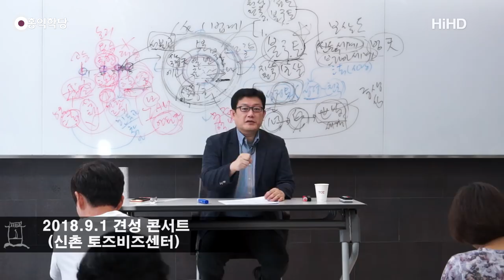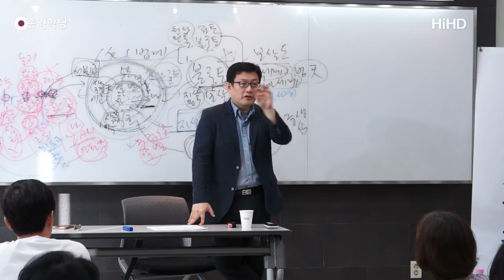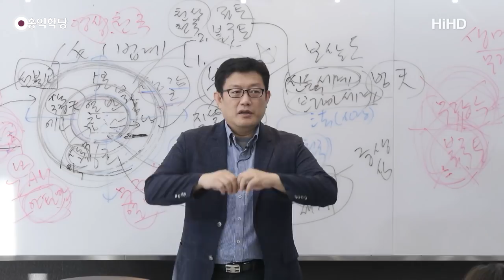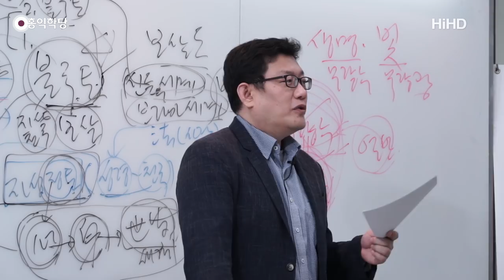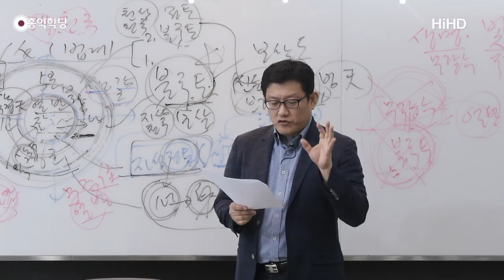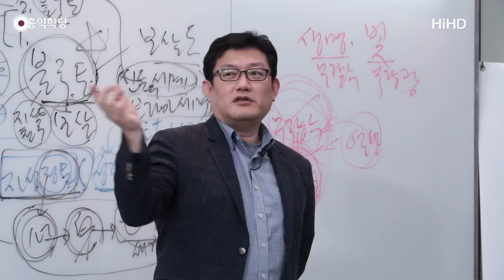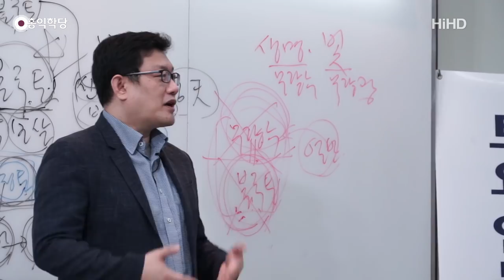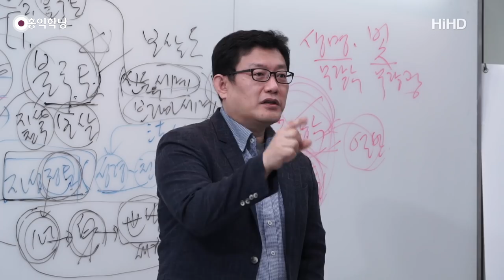[홍익학당] 윤홍식의 “유마경” 강의 12강 - '유마, 보살의 길을 열다'